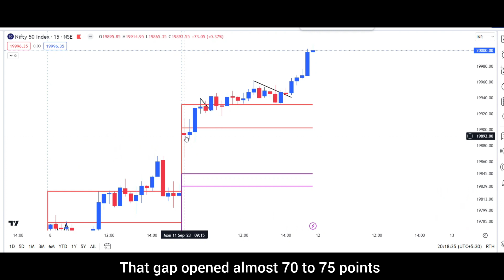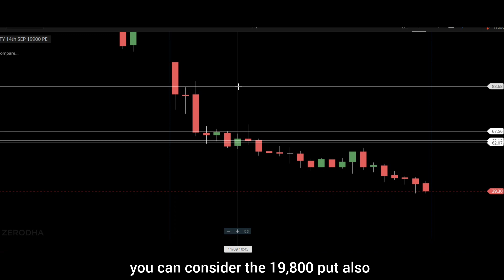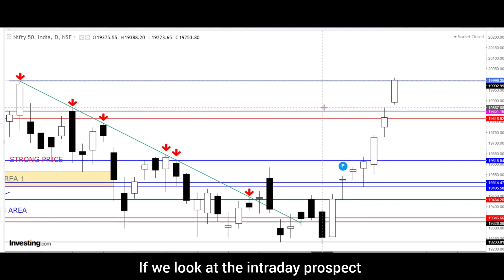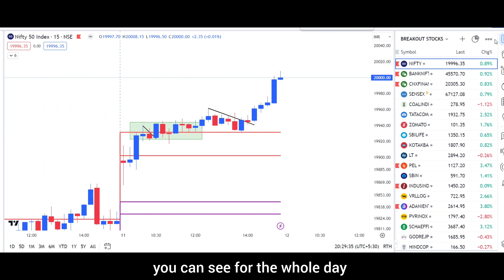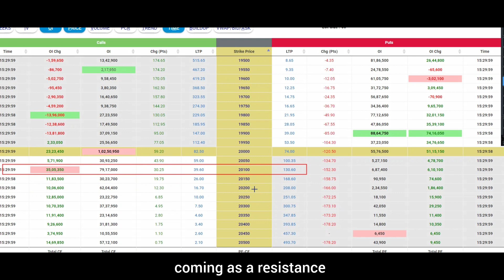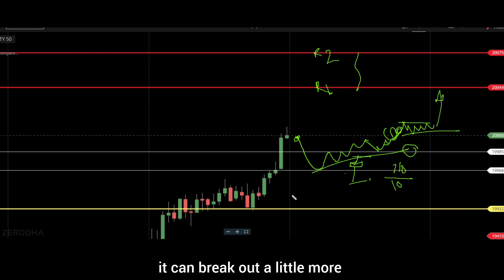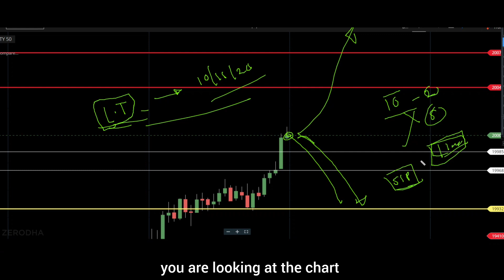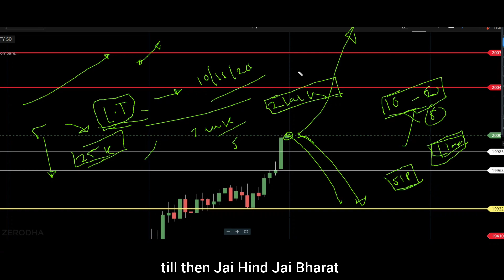Nifty Prediction for Tomorrow 12 September || Bank Nifty Analysis || Market Prediction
OR Search On Android Playstore - TradeMaster Edutech
No restriction on option buying of any strike price
Angel One -
Telegram I'd - @maheshpatil9
Wats app - 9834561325 (Do Not Call)

Topics covered:
nifty tomorrow,
nifty prediction,
banknifty analysis,
nifty tomorrow
bank nifty
nifty tomorrow,
nifty prediction,